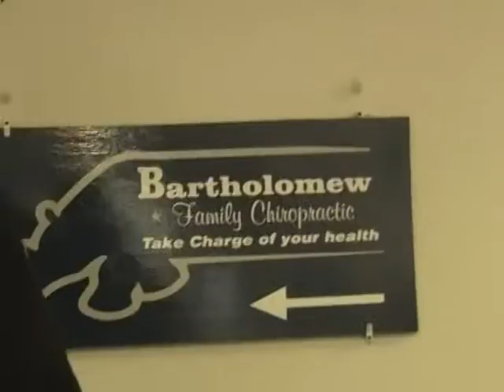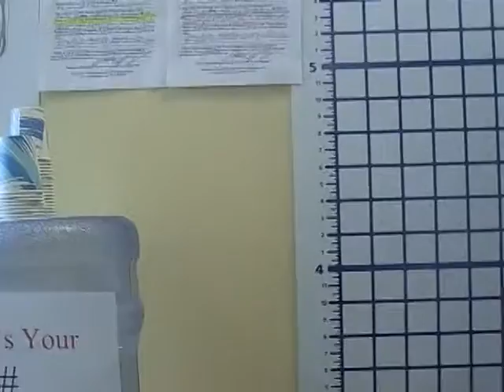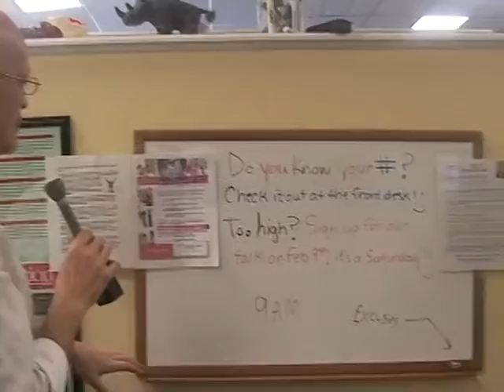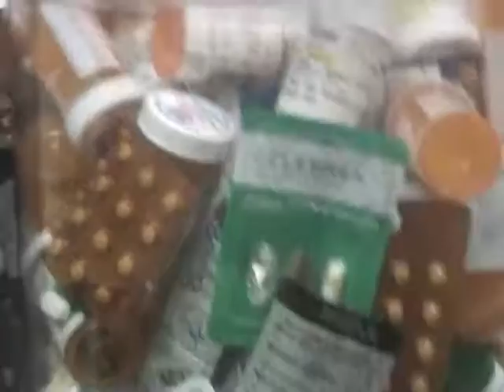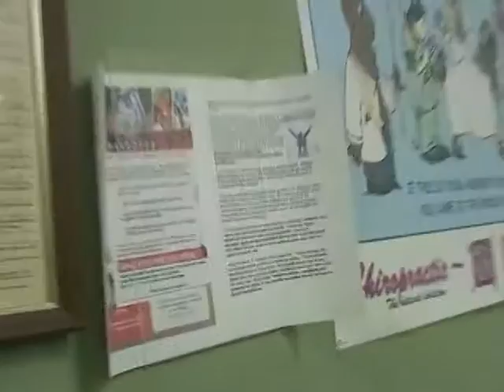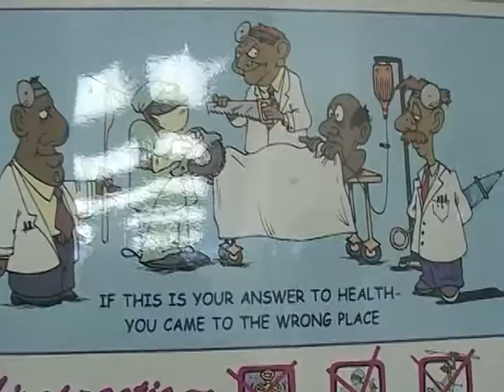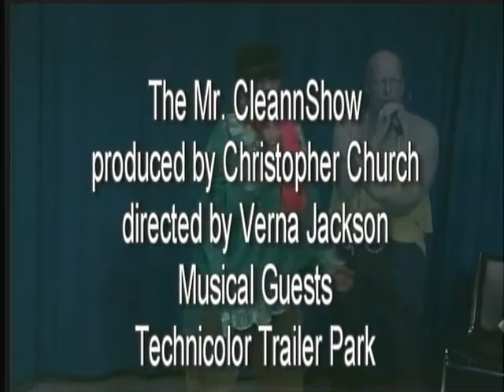Show4 for The Mr. CleanN Show (607)592-2979